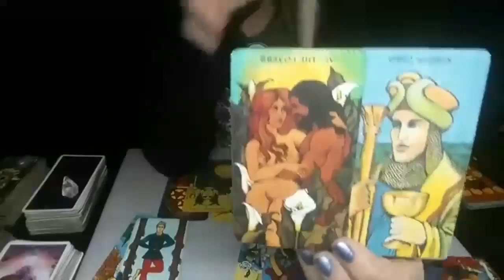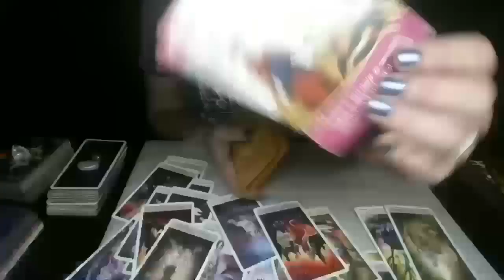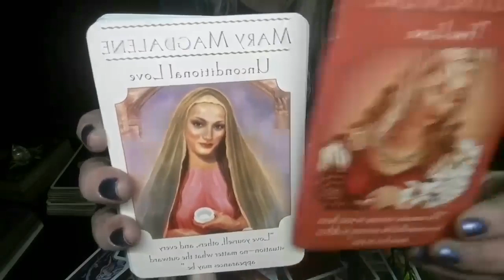PREVIEW OF VIRGO 3 MONTH LOVE READING